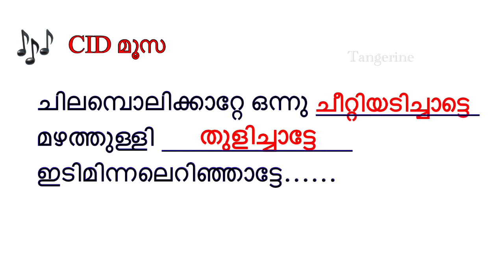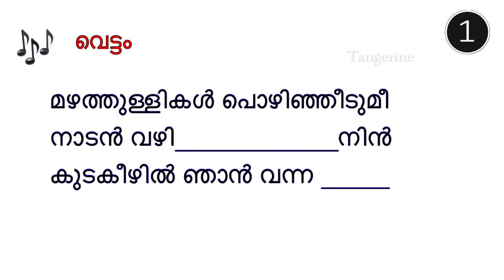Guess the malayalam song lyrics PART-1 |വിട്ടുപോയ വാക്കുകൾ പൂരിപ്പിക്കുക | Fill the song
Guess the malayalam song lyrics | വിട്ടുപോയ വാക്കുകൾ പൂരിപ്പിക്കുക | Fill the song